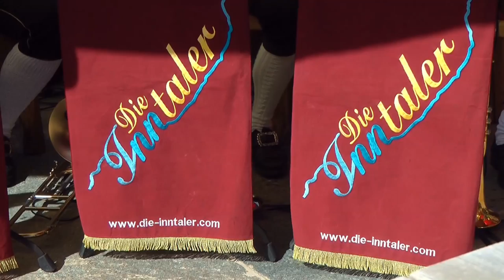Die Inntaler 'Brennersee Walzer'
Familiensonntag auf der Sonnalm in Westendorf am
9. September 2018 mit der Gruppe "Die Inntaler"